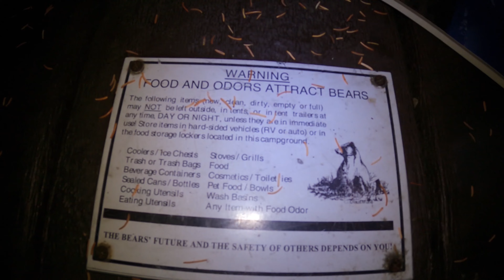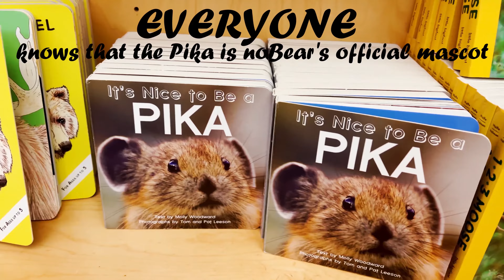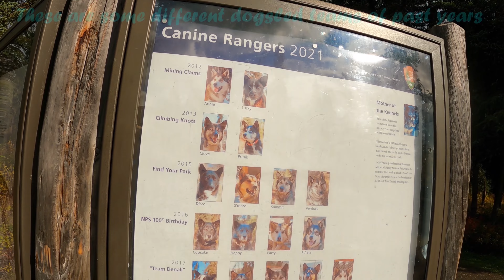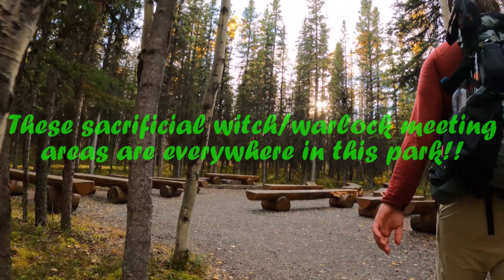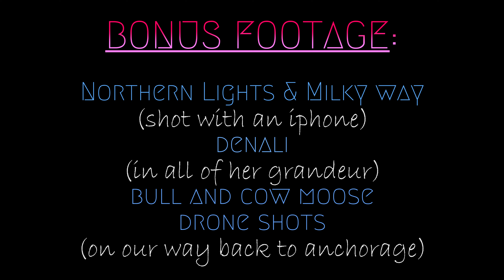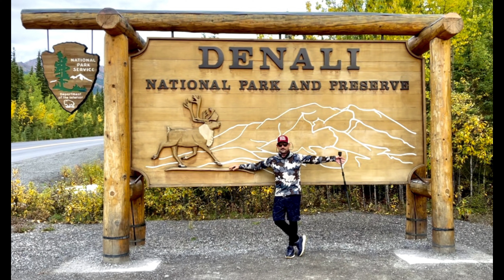Denali National Park 4K (September 2021): Hiking The Triple Lakes Trail & Riley Creek (short form)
This day hike is part of a larger 7-Day trip to Denali National Park in September of 2021. This is a short-form day-hike edit of a longer form video.

This chapter see us head to our final Denali Campground of the trip, Riley Creek. We saved the last big hike for our last few days.

We had 2 days at Riley, & we decided to spend that first day taking it easy. We drove into the town of McKinley Park, about 5 miles outside of The Park Entrance... right over The Nenana River Bridge.

Most of the business were closed & shuttered for the season. The ones that were open were enjoying their final few days before closing until late Spring.

We then headed to the Park's Visitor Center to check it out. While there we discovered that the Denali Dog Sled Team & Discovery Center was just down the road. We decided to take the drive over there to check that out as well.

We cannot recommend this detour more, especially if you're a dog lover. It was a highlight of the trip.

Our last day we decided to hike The Triple Lakes Trail.

This trail is probably the most popular, the longest, & most well-known of all of the maintained trails in Denali. However, there aren't many of them (as most of the gigantic park is off-trail hiking).

The Triple Lakes Trail is a one-way, 9.5 mile hike (this can be modified to your mood/taste) that sees about 1,000 feet of elevation gain. I'd say that the trail is easy, however that'd be dependent upon your fitness level. It's also incredibly rewarding, with a VERY high return on investment for the effort exerted.

Even though it's one of the most popular trails in Denali, we basically had it all to ourselves. We maybe saw 3 people the entire time out there. There really is something to be said about taking the chance of planning a Denali trip this late in the season.

We only did about 8 miles of the trail, but they were amazing! Again, we got lucky with another spectacular day in terms of weather.

After heading back to Riley Creek, we cooked an amazing meal of Ribeye steaks & fresh-caught salmon over the campfire and reflected upon our incomparable trip of a lifetime.

As if the trip couldn't get any more majestic, we were rewarded that night with our best views of the Northern Lights (the Aurora Borealis)!! The star riddled Milky Way was bathed in an incredible array of colors. Starting with deep blues, purples, & indigo, and finishing off with bright greens & yellows. It was an experience we will never forget!

Just some info for anyone planning a trip to Denali, especially if you plan to go as late in the season as we did:

Upon arriving in The Park, the first campsite you'll encounter is Riley Creek. It's no more than a mile into The Park when you turn onto the only road that traverses The Park (The Denali Parks Road). It's right next to the visitor center. Upon arriving at Denali, 6 days earlier, we spent our first night at Riley Creek (before heading deep into The Park).

We found this to be the best way to experience Denali. We spent the first night at Riley Creek (upon arriving in the late afternoon of our first day). We then booked the campground that is the most sought after, Teklanika. The reason we did this is because you must book Teklanika for at least 3 nights. It is also the campground that is the deepest into The Park (other than Wonder Lake, which is basically at the base of Denali).

You're not allowed to take private vehicles much further past Teklanika. You must either take the Green Denali Hiker Buses, or a bush plane. So for us, it made the most sense to spend our first 4 days as deep into The Park as we could.

We then backtracked for the next few days to Savage River. Savage is an awesome campground that lies between the Park entrance (Riley Creek) & Teklanika.

We finished the trip by spending our last 2 days back at Riley Creek. That way we could head out of The Park, and back to Anchorage, without adding a lot of driving and time to our trip.

The great thing about The Parks Road, however, is that you're never at a bad campground. Even if you had to start at Riley Creek everyday, the drive into the depths of The Park (whether that be on the buses, or a private vehicle) is still an amazing & fulfilling adventure.

This trip was fairly spur of the moment for us, & we weren’t sure if we were taking too big of a chance going this late in the season. We couldn't have been more wrong! The Autumn colors, bluebird days, mild temperatures, & easy hiking was an absolute dream. Not to mention that we basically had the entire Park to ourselves.

We hope you enjoy joining us as we explore this wild & massive wilderness playground. Not to mention that it really helps justify all of the hard work we put into it, to provide you with a little bit of cool entertainment that we hope you enjoy. Thanks!

Love Always & Forever & Ever,

noBear (specifically Buldo & Evan, on this trip)